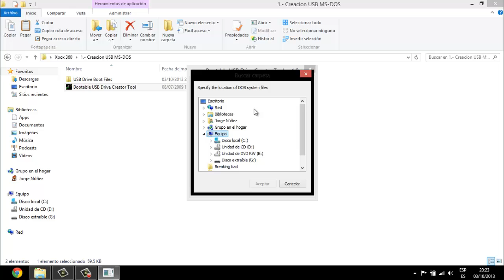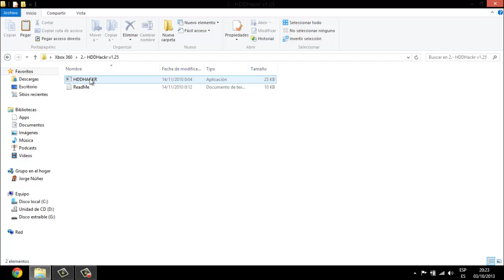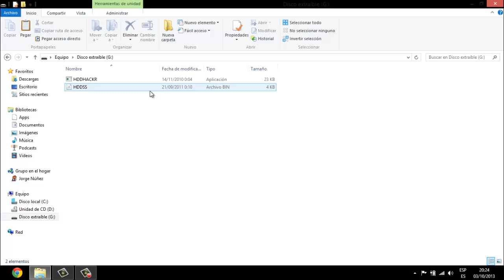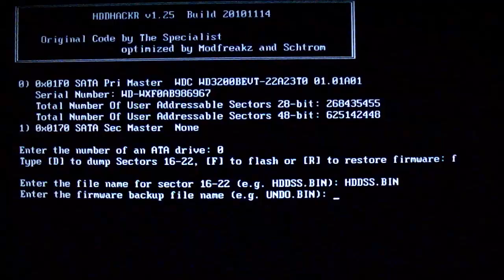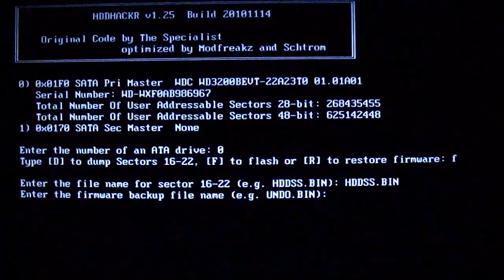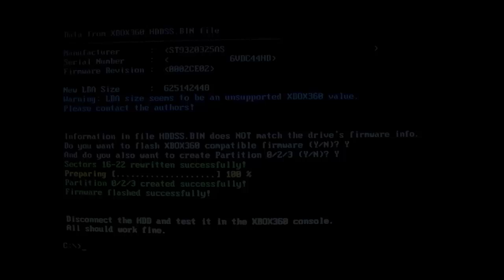Crear Disco Duro Xbox 360 Fat y Slim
Lista discos duros compatibles:
scorpio Series
WD600BEAS -- 60GB
WD800BEAS -- 80GB
WD1000BEAS -- 100GB
WD1200BEAS -- 120GB
WD1600BEAS -- 160GB
WD2000BEAS -- 200GB
WD2500BEAS -- 250GB
WD600BEVS -- 60GB
WD800BEVS -- 80GB
WD1000BEVS -- 100GB
WD1200BEVS -- 120GB
WD1600BEVS -- 160GB
WD2000BEVS -- 200GB
WD2500BEVS -- 250GB

Scorpio Blue Series
WD3200BEVS -- 320GB
WD600BEVT -- 60GB
WD800BEVT -- 80GB
WD1200BEVT -- 120GB
WD1600BEVT -- 160GB
WD2000BEVT -- 200GB
WD2500BEVT -- 250GB
WD3200BEVT -- 320GB
WD4000BEVT -- 400GB
WD5000BEVT -- 500GB
WD6400BEVT -- 640GB
WD1600BPVT -- 160GB
WD2500BPVT -- 250GB
WD3200BPVT -- 320GB
WD5000BPVT -- 500GB
WD6400BPVT -- 640GB
WD7500BPVT -- 750GB
WD2500LPVT -- 250GB
WD3200LPVT -- 320GB
WD5000LPVT -- 500GB
WD10TPVT -- 1TB

Scorpio Black Series
WD800BEKT -- 80GB
WD1200BEKT -- 120GB
WD1600BEKT -- 160GB
WD2500BEKT -- 250GB
WD3200BEKT -- 320GB
WD5000BEKT -- 500GB
WD800BJKT -- 80GB
WD1200BJKT -- 120GB
WD1600BJKT -- 160GB
WD3200BJKT -- 320GB
WD5000BJKT -- 500GB
WD3200BPKT -- 320GB
WD5000BPKT -- 500GB
WD7500BPKT -- 750GB

AV-25 Series
WD1600BUDT -- 160GB
WD2500BUDT -- 250GB
WD3200BUDT -- 320GB
WD5000BUDT -- 500GB

VelociRaptor Series
WD1500HLFS -- 150GB
WD1600HLFS -- 160GB
WD3000HLFS -- 300GB
WD1500BLFS -- 150GB
WD1600BLFS -- 160GB
WD3000BLFS -- 300GB